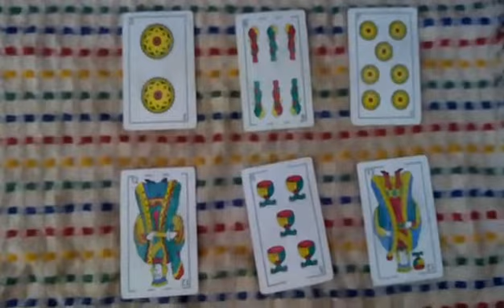Predicción Estudiantes (BA) vs Real Pilar Copa Argentina 2019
Tirada de tarot con cartas españolas para el partido correspondiente a la Copa Argentina 2019